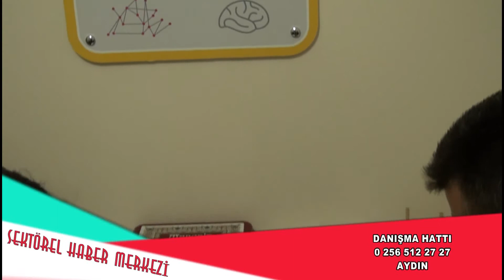Get Up Zihin Geliştirme Merkezi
Get Up Zihin Geliştirme Merkezi hakkında bilgi sahibi olmak için videoyu inceleyebilirsiniz